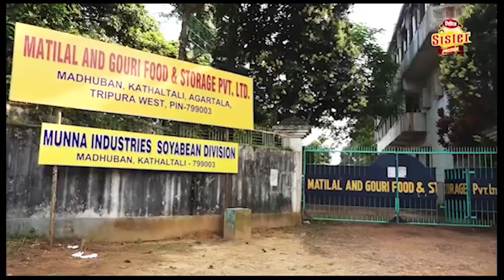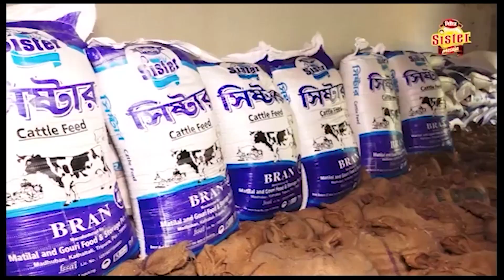কুমারঘাট ব্লকের পঞ্চায়েত সমিতির চেয়ারপার্সন নিযুক্ত